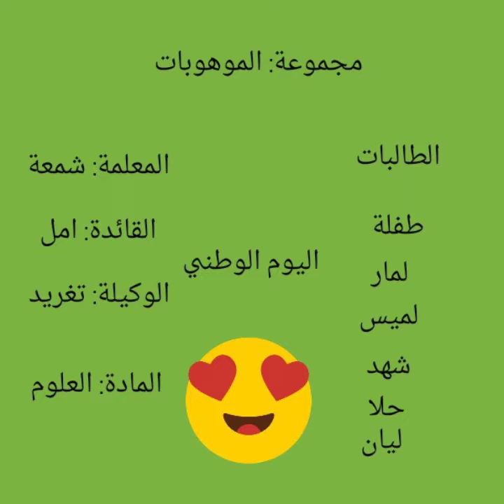الابتدائية ١٧ فريق المبدعات بقياده طفله ناصر عن اليوم الوطني ١٤٤٤ 🌹